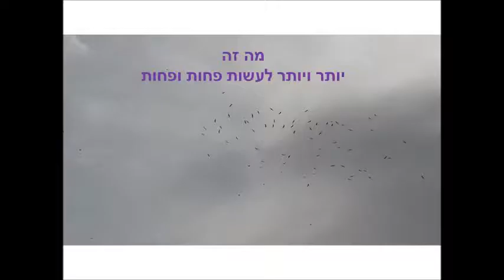מה זה יותר ויותר לעשות פחות ופחות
לפני שנים רבות למדתי את "שיטת פאולה" מפאולה גרבורג. שיטה ודרך שעוררו אותי לשחרר את המוכר והידוע ולהתמסר לריפוי ולהתחדשות הטבעית של הגוף.
המשפט יותר ויותר לעשות פחות ופחות ניצבע מול עיני באחד מהתרגילים וכל רגע הנני יודע ומבין את המשמעות לחיות באורח חיים שכזה...